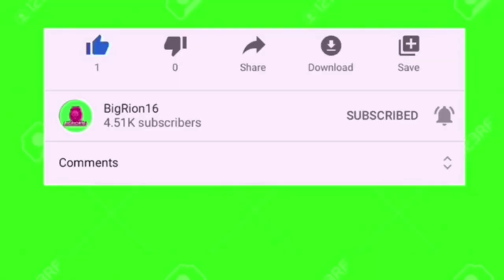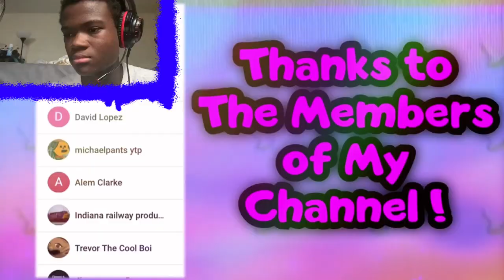SML YTP: Jeffy’s iPhone 12 Reaction!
Lets see what happens when jeffy gets  a iPhone 12